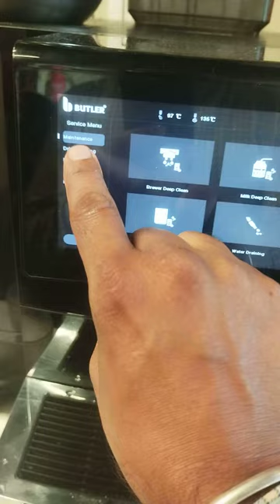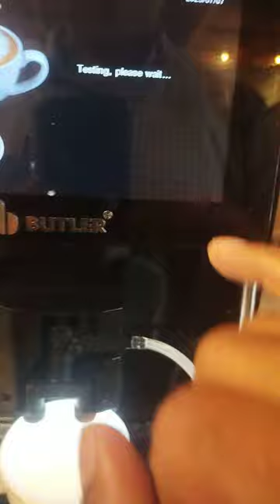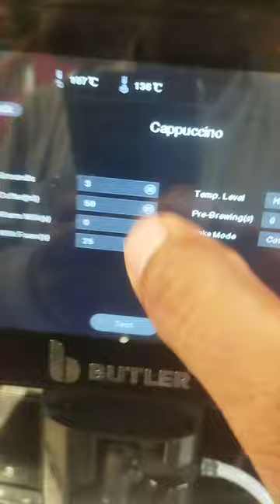Italian turbo esteem Butler automatic coffee machine Drink setting Demo